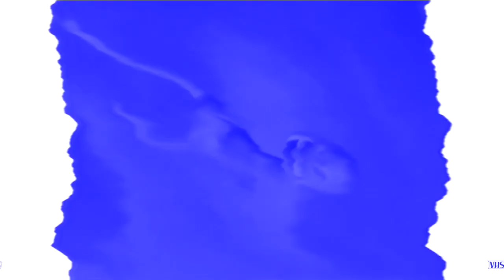Dreamworks Animation SKG (Shark Tale Variant) in G-Major 1219 has a Sparta Gamma Remix